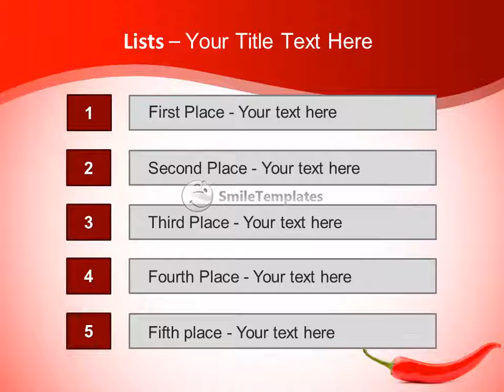Paprika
To download this template in PowerPoint format (.pptx) please go If you want see some related templates on these theme, please go